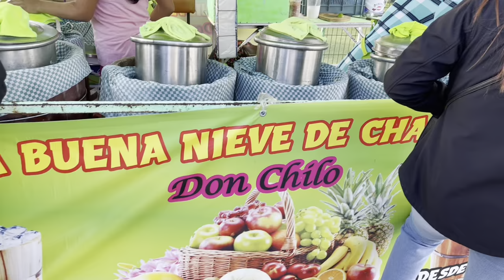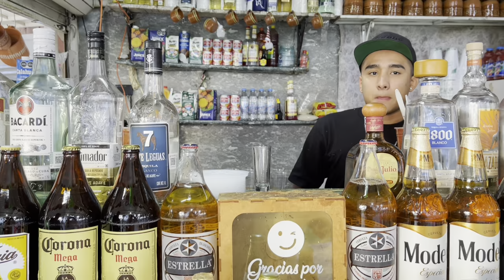Almorzando Con Mi Suegra Y De Paseo A Chapala🇲🇽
Aquí les comparto este video disfrutando de un rico almuerzo en casa de mi suegra en Guadalajara, Jalisco y también nos fuimos de paseo al malecón de Chapala, Jalisco hermosa la Laguna de Chapala🥰🥰😊🇲🇽￼